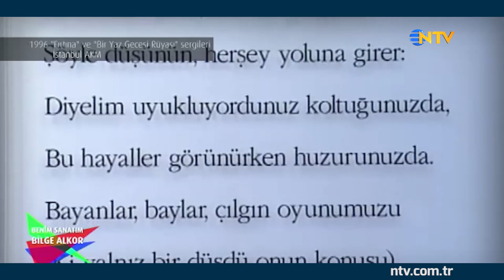Benim Sanatım - Bilge Alkor 17 Mart 2018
Bilge Alkor Belgeseli NTV’de..
Çağdaş sanatın önemli isimlerinden ve  Türkiye’nin köklü ailelerinden Narmanlı ailesinin bir üyesi olan Bilge Alkor’un belgeseli, Benim Sanatım programıyla ekrana geliyor.
Ferko’nun  sponsorluğunda, Zuhal Demirarslan’ın hazırlayıp sunduğu Bilge Alkor belgeselinin çekimleri karnaval zamanı Venedik’te  gerçekleşti. Uzun yıllar İtalya’da yaşayan sanatçının etkileyici hayatı ve sanat anlayışını konu alan belgesel, 17 Mart Cumartesi 12.15’te NTV’de...